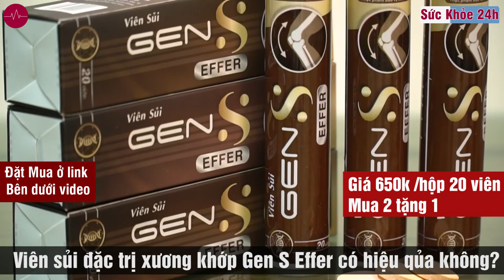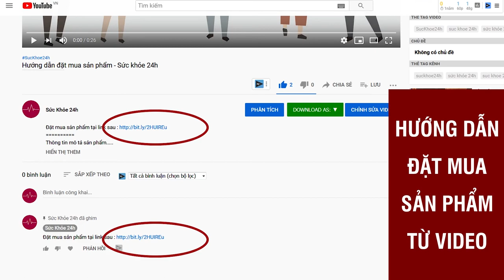Viên Sủi Xương Khớp GEN S Có Tốt Không? Viên sủi Gen S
Viên sủi GEN S - Giải pháp trọn vẹn cho người mắc bệnh XƯƠNG KHỚP
- Bồi bổ gân cốt, thông tắc khí huyết, giúp xương khớp chắc khỏe, khí huyết lưu thông.
- Hỗ trợ loại bỏ các triệu chứng: Viêm khớp cấp, đau thần kinh tọa, tê nhức tay chân, thoái hóa đốt sống, thoát vị đĩa đệm, đau mỏi vai gáy.
- Phòng ngừa các biến chứng xương khớp: ung thư xương, biến dạng khớp, teo tứ chi, bại liệt, tàn phế.
- Tập trung loại bỏ căn nguyên gây bệnh, giúp dứt bệnh, không tái phát.
- Viên sủi GEN S với 15 dược liệu tự nhiên, không gây tác dụng phụ, an toàn với sức khỏe.

NSND TRẦN NHƯỢNG CHIA SẺ VỀ VIÊN SỦI GEN S
"Tôi cảm thấy rất may mắn khi được biết về viên sủi GEN S với tính năng ưu việt, thành phần quý hiếm từ sụn vi cá mập mà không phải sản phẩm xương khớp nào ứng dụng thành công hoạt chất quý này.. Điều này khiến tôi phải thực sự công nhận công năng đột phá của viên sủi xương khớp GEN S khác biệt hoàn toàn so với sản phẩm xương khớp thông thường và chắc chắn rồi tôi sẽ dùng để hỗ trợ xương khớp vì tôi đang ở độ tuổi lão hóa cũng như ngăn chặn những biến chứng xấu."

NGHỆ SĨ TRUNG ANH TRONG "VỀ NHÀ ĐI CON" ĐÃ TIN TƯỞNG SỬ DỤNG
"Ngày trước tôi hay bị đau ê nhức ở cột sống do lịch quay phim nhiều vào tối dẫn tới giờ giấc sinh hoạt thay đổi, cơ thể mệt mỏi vì ngủ không đúng giấc, lưng với đột sống cổ đau nhói rồi để lâu e buốt lúc nào cũng mỏi mỗi khi xoay cổ nghe tiếng lục cục rồi đau nhói. Điều này ảnh hưởng đến sinh hoạt rất nhiều tôi bắt đầu thấy mình chậm dần và sinh hoạt khó khăn hơn trước nhiều. Tôi được người bạn giới thiệu sản phẩm viên sủi GEN S chữa hết đau xương khớp mà an toàn nên dùng thử và giờ thành dùng thật luôn. Phải công nhận sau mọt liệu trình đã thay đổi, tình trạng đau nhức khuyên giảm hẳn, cơ thể như dẻo dai hơn. Tôi cũng nghĩ sẽ mua lâu dài để uống vì nó thực sự dễ uống bơi hương cam dịu nhẹ thơm mát và an toàn hiệu quả sử dụng lâu dài."